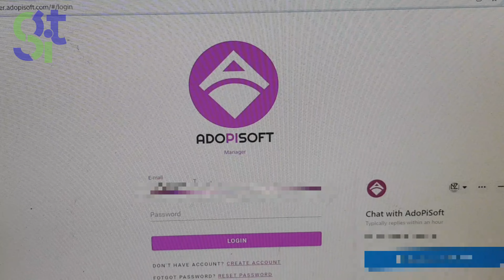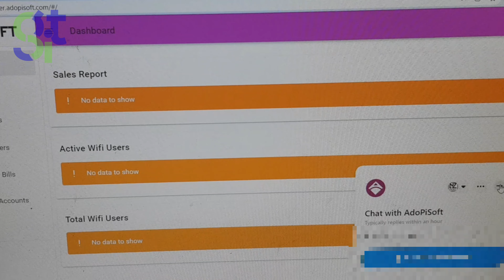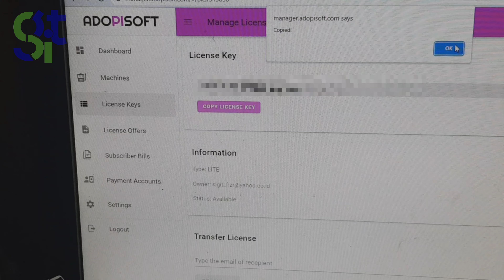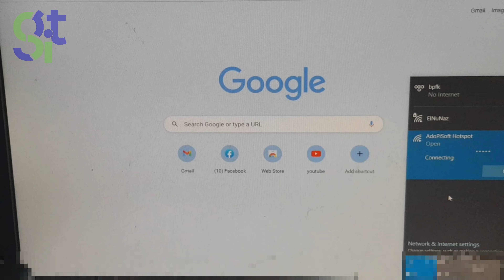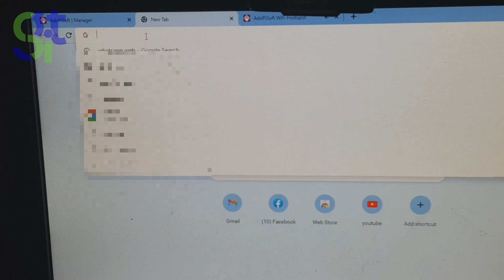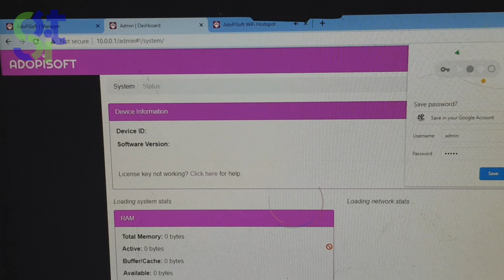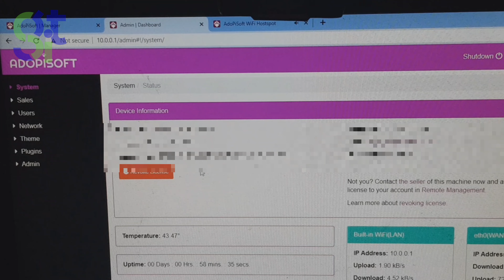license for adopisoft || upload lisensi adopisoft || user password (default) adopisoft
berikut video singkat install lisensi untuk software adopisoft koin wifi.